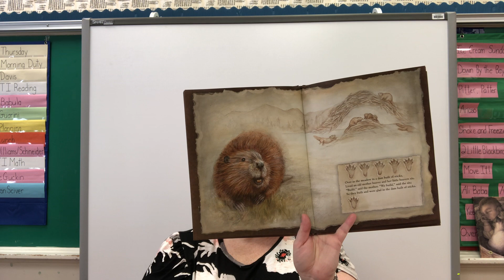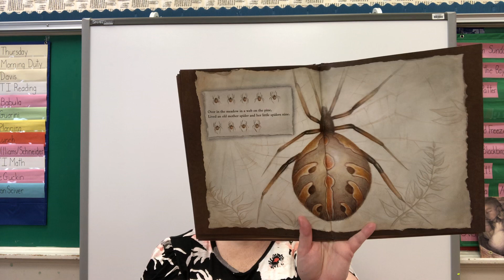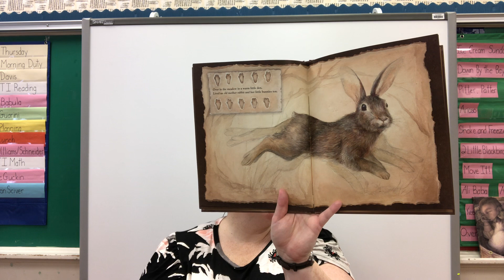Over in the Meadow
Over in the Meadow sung by Miss Neindorff